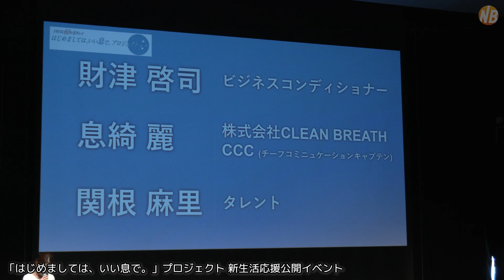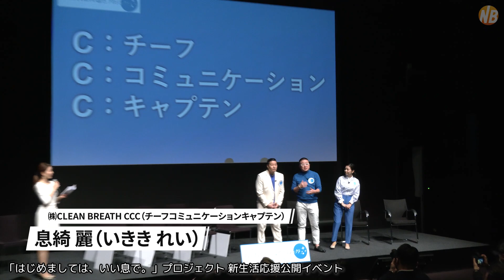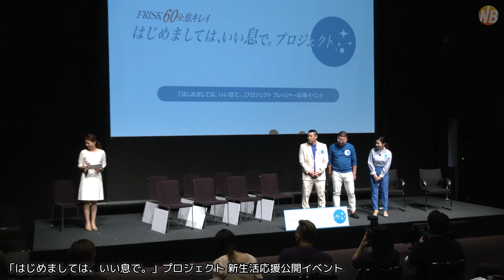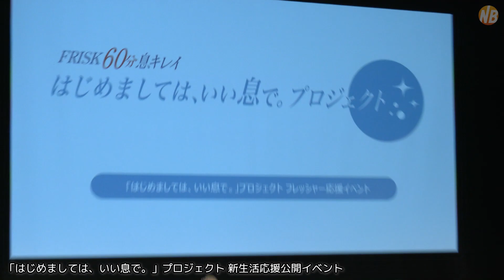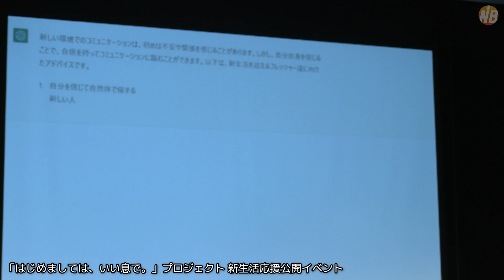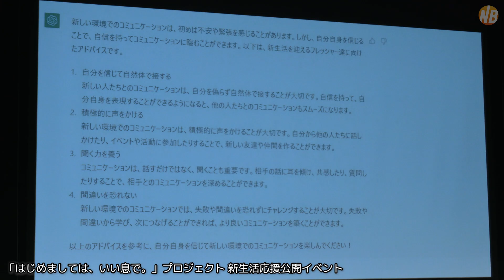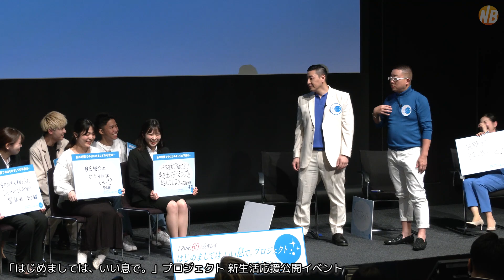財津啓司（財津チャンネル）×息綺麗（いきき・れい）、フレッシャーズの悩みにその場で回答！【トークノーカット】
2023年4月6日、都内にて、「はじめましては、いい息で。」プロジェクト 新生活応援公開イベントが行われ、今年のフレッシャーたちの悩みにその場で答えるため、ビジネスコンディショナーの財津啓司（ざいつ・けいじ）、㈱CLEAN BREATH CCC（チーフコミュニケーションキャプテン）の息綺麗（いきき・れい）、タレントの関根麻里が登壇した。
また、FRISK「はじめましては、いい息で。」プロジェクトアンバサダーの新木優子からのビデオメッセージも披露された。

※記事＆フォトギャラリーはこちらで配信中

【CAST】
ビジネスコンディショナー“財津啓司”：長田庄平（チョコレートプラネット）
㈱CLEAN BREATH CCC（チーフコミュニケーションキャプテン）“息綺 麗（いきき・れい）”：松尾駿（チョコレートプラネット）
タレント“関根麻里”：関根麻里（本人）